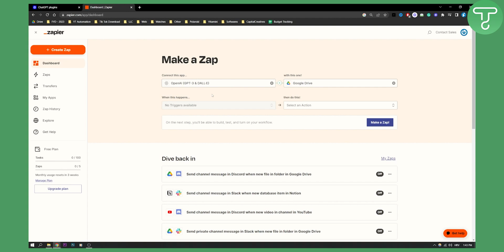How to Connect OpenAI (ChatGPT-4) With Google Drive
In this video, I will show you hot to connect openai with google drive